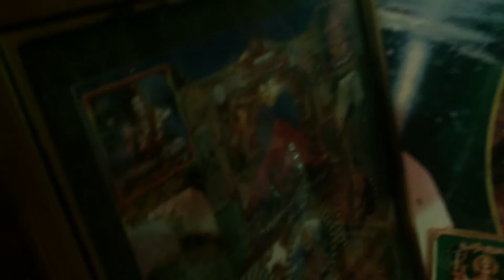BholeNath BholeNath Jai ShivShanker BholeNath